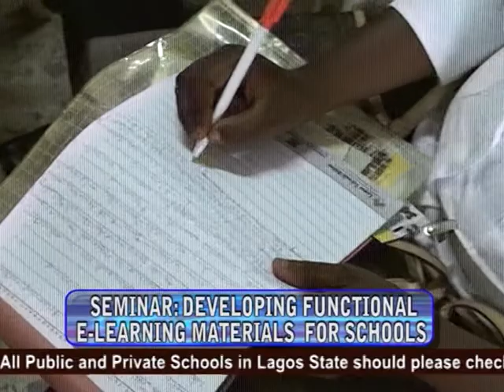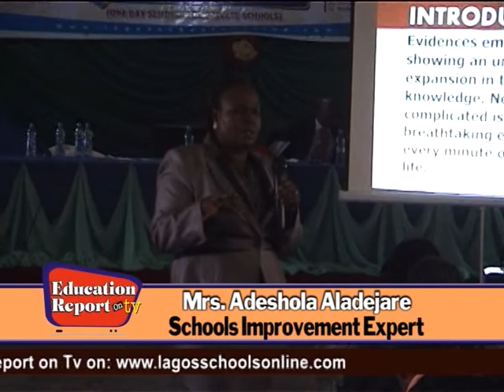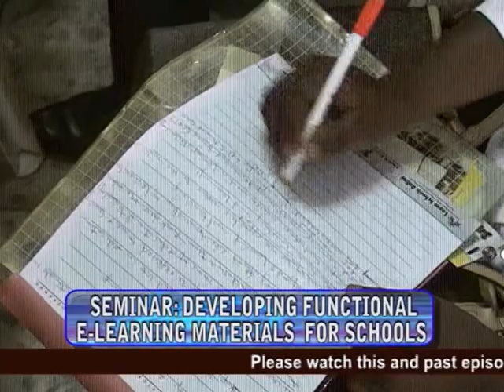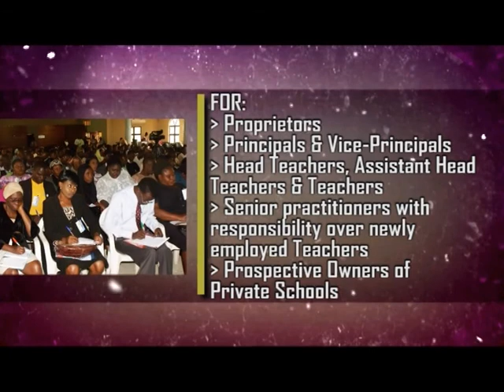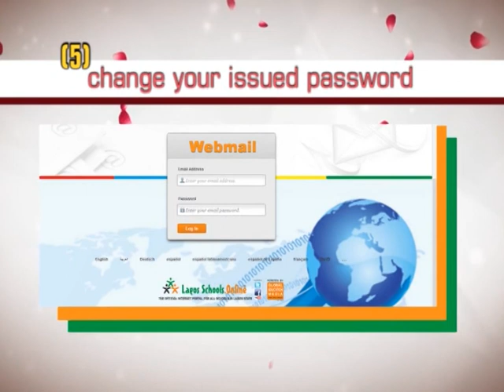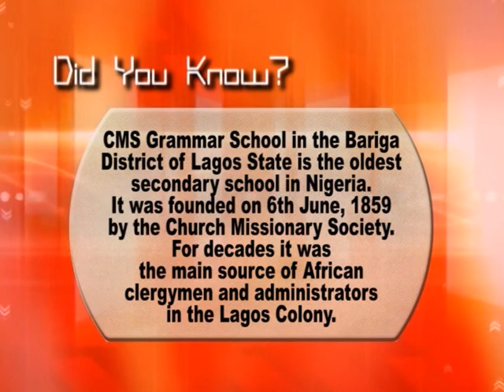EDUCATION REPORT ON TV(SEMINAR: DEVELOPING FUNCTIONAL E-LEARNING MATERIALS) EPS 73B